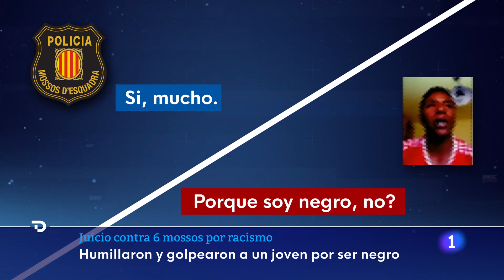SEIS MOSSOS aceptan UN AÑO de cárcel por una AGRESIÓN RACISTA a un JOVEN NEGRO en Manresa | RTVE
Un cabo y cinco agentes de los Mossos d'Esquadra han aceptado este lunes una condena de un año de cárcel y seis meses de inhabilitación por golpear, escupir y amedrentar con un disparo al aire a un joven negro en Manresa (Barcelona), en enero de 2019, entre insultos racistas como "mono" o "mierda humana".

Los agentes, para quienes la Fiscalía pedía inicialmente tres años y medio de cárcel y cuatro de inhabilitación, han pactado con las acusaciones una sentencia de conformidad que incluye una multa de 300 euros y una indemnización de 80.000 euros para la víctima, cantidad de la que responde la Generalitat como responsable civil subsidiaria.

La sección 21a de la Audiencia de Barcelona ha condenado "in voce" a los mossos encausados, quienes podrán evitar su ingreso en prisión con la condición de que participen en un programa por la igualdad de trato y la no discriminación, y durante cuatro años no podrán acercarse a menos de 500 metros de la víctima.